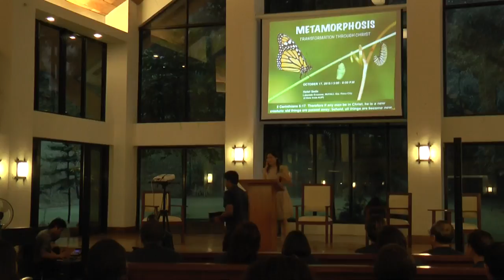00015 regenesis music